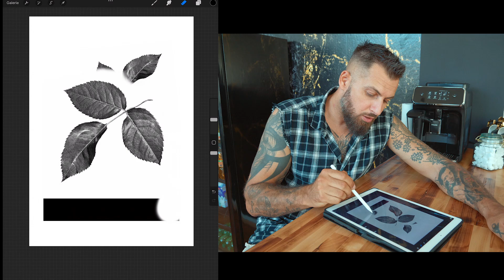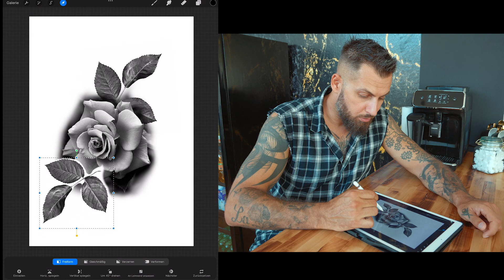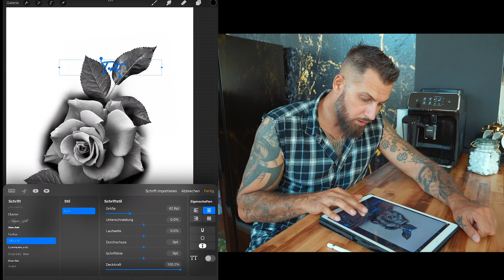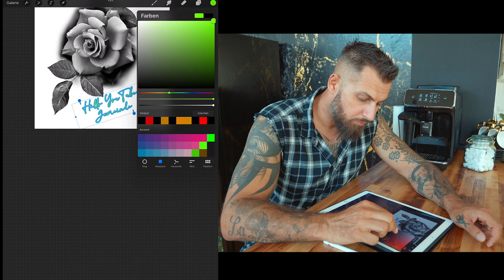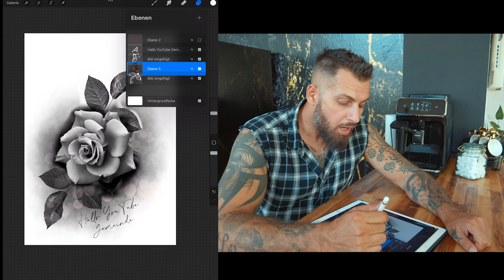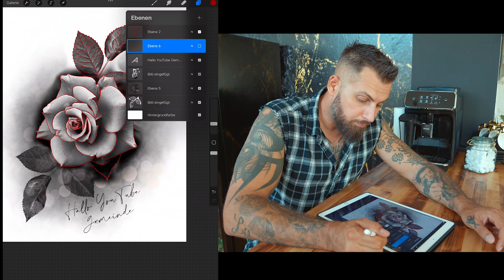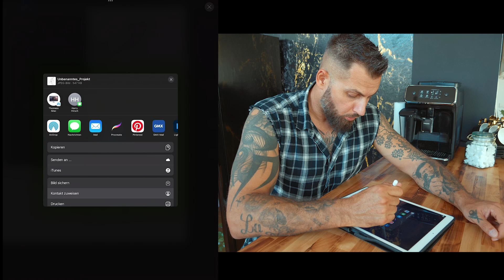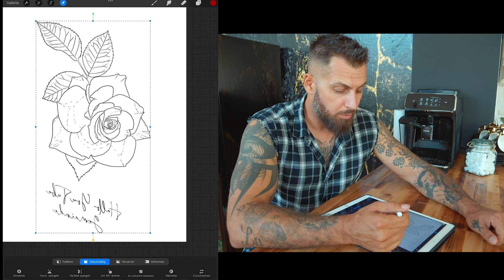Procreate Tutorial / Grundlagen / Tattoovorlagen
ONLINE KURSE:
Zu deinem "ONLINE GRUNDKURS"👇:

Folge mir gerne auch auf INSTAGRAM und bleib immer auf dem laufenden👇:

SEMINAR:
DU hast Interesse an einem LIVE SEMINAR ? Dann informiere dich jetzt unter:

TATTOO PRODUKTE:
Ich arbeite ausschliesslich mit Maschinen und Nadeln von DragonHawk.

 7ERINK-10

oder 10% sparen auf deine erste Bestellung bei
MUROSTAR
TATTOO COMMUNITY:
Zur öffentlichen Telegramm Community geht es hier entlang 👇:

Zur Internen Facebook Gruppe geht es hier entlang👇( ACHTUNG ⚠️ Nur für 7erInk Online Kurs Mitglieder)

Und zum Schluss noch ein herzliches Dankeschön fürs reinschauen